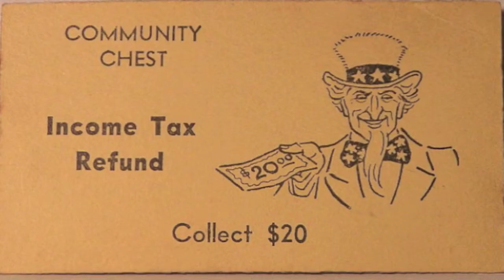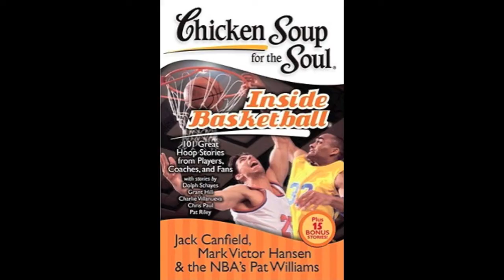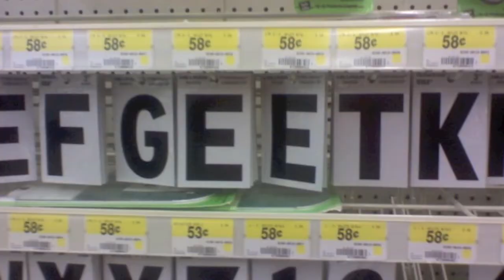Miniscule - "Aww Geet Geet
In honor of the 'Geet' store in Chicago.  Nobody I know has ever been there, but it seems as though it would have been fantastic.  'Geet' has now become a universal phrase in our realm, as 'Geet' can mean anything that makes you happy.  For example, "A new Miniscule video, you say? Aww, Geet Geet!"

Aww Geet Geet

I'm returning from your face, and headin' to the Lou
From the mounds of Cahokiak, Forest Park to the Zoo
I designed a tater tot, shaped-just-like a unicorn
I Multiply aleventeen and practice french horn
Hypothesis stop when I'm flowin on the mic
Like a tax rebate, I am here to excite
Now I'm drinkin' root beer cause-I'm-a PG guy
I karaoke Rick Astley-and-Prince's When-Doves Cry
I still pennies, from the trays at the store
Save'em all up, I'm gonna buy me s'mores
Trust me, I'm the best, and you know I don't lie
the most disgusting thing ever is a steak and kidney pie
Mugsy Bogues makes some soup but it tastes like a Wookie
Gonna celebrate by dancing to the Boot Scootin Boogie
Peabo Bryson is the man, he rises from his grave,
He looks in the mirror, and then begins to shave!

Aww Geet, Aww Aww Aww Geet Geet!

Fuzzy Wuzzy was a bear, fuzzy wuzzy had no hair
Fuzzy had a snuggie and he liked singing to Cher
He kept his face, in a jar, and he added some coins
to circumvent the salty goodness of a nice pork loin
I suppose Dustin Diamond wouldn't want to procede
into the octagon of life without a fully grown goatee
He took a ride on the reading, tryna make  it past go
He went to jail, you can visit, but they won't take your dough
Andre the Giant grows a face and drizzles flax seed oil
Upon a hybernating squirrel who ate some pumpkin pie that spoiled
His favorite sport is bass so bring a raquet to the field
Smasha brisket with a triscuit, buy a full meal deal
Hang a corn cob pipe with a three piece suit,
it feeds a family of beavers and their buck tooth
Invite Beavis and Butthead to your next fondue
And prepare the hootie hat's for hipple chicken cordon bleu